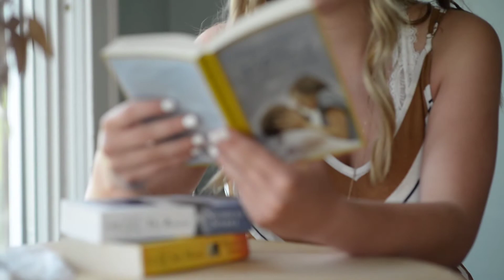Skyler Welton Senior